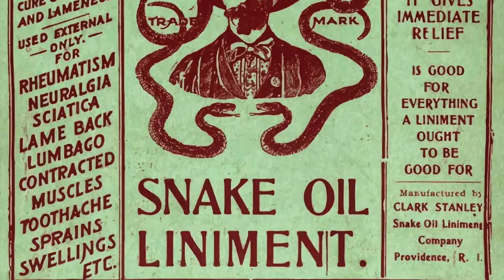Studying the middle ages at the Met cloister in New York City becoming comfortable with change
The Met Cloisters in New York City to see how the middle ages were a time of transition and hopefully make peace with the transition that is happening in our times.

We are in a time of transition things we took as certainty now seems like rationalizations we still cling to the hope that the rule of law decency compromise will work and help us get along with each other but it seems to be more of a help than a reality.

Because things are changing we need to be comfortable that things are changing transitioning moving to something that we can only conjecture about that is what happened in the middle ages in Europe therefore to be comfortable with our own times it’s important that we explore and understand one of the great times of transition the middle ages.